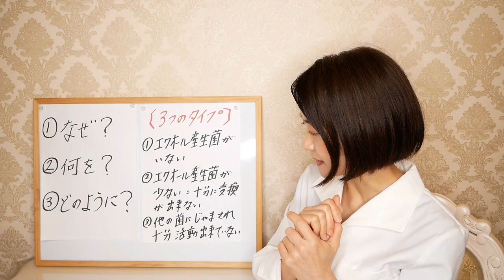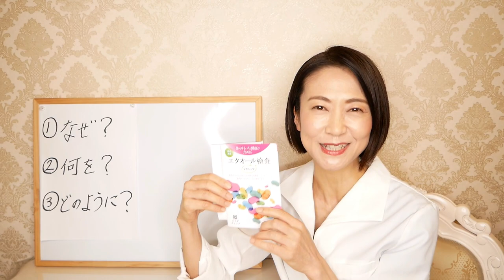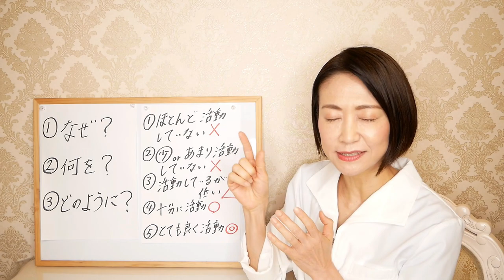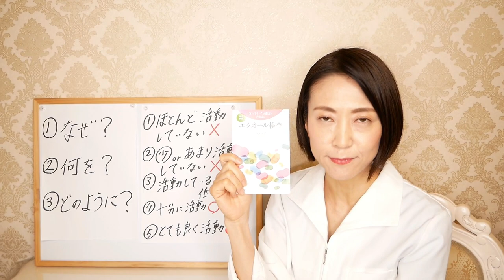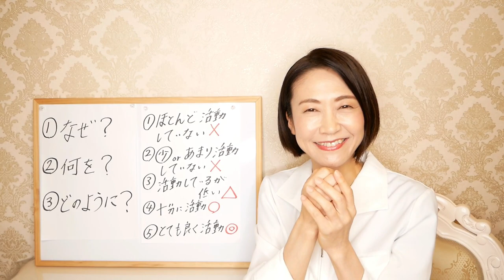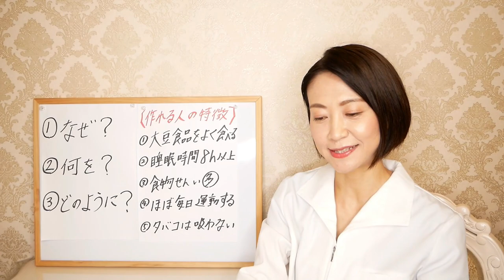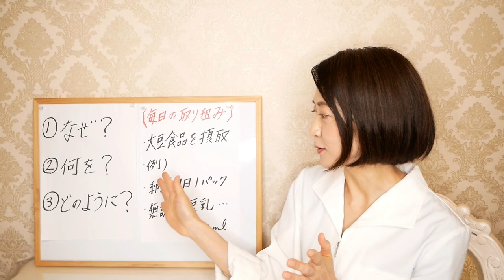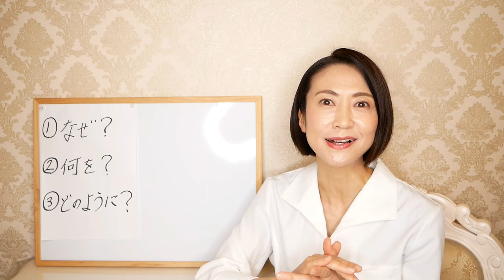腸活ダイエット専門家が腸内環境の検査をやってみた結果を公開！【エクオール検査】女性ホルモン／更年期／